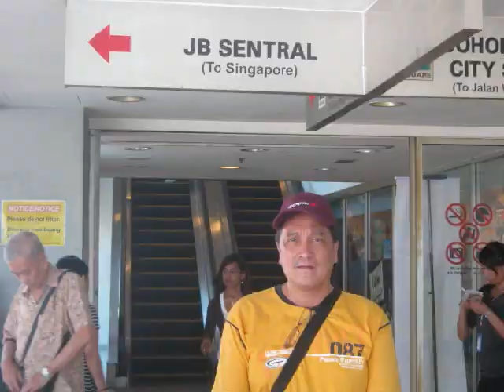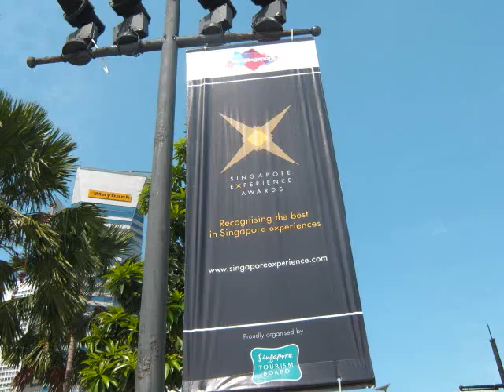A TOUR TO SINGAPORE E.PINEDA